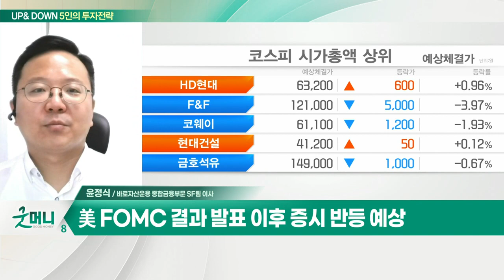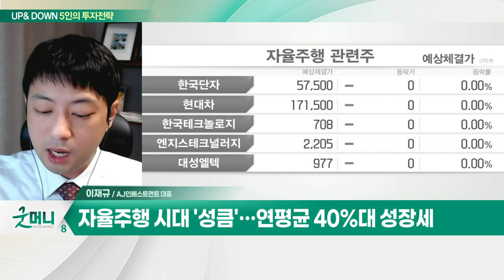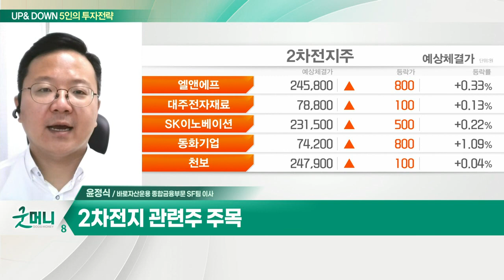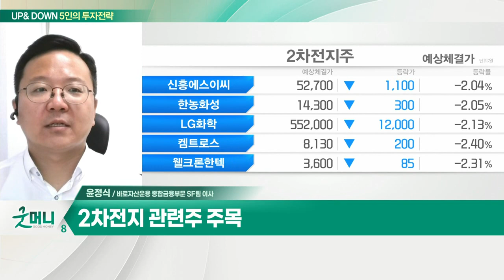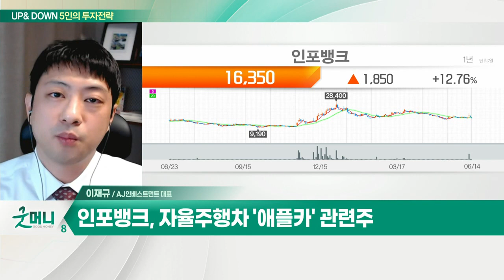코스피 2500선 무너졌다 / 하락장에도 자율주행株는 간다 / 인포뱅크... 자율주행차 '애플카' 관련주_UP&DOWN 5인의 투자 전략 (20220615)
Q. 코스피 2500선 무너졌다… 하락 추세 지속될까?
- 주식 시장, 금리 상승 상당부분 기반영
- 美 FOMC 결과 발표 이후 증시 반등 예상
- 2차전지 관련주 주목

Q. 하락장에도 자율주행株는 간다… 전망은?
- 자율주행 시대 '성큼'… 연평균 40%대 성장세
- 올해 레벨3 수준의 자율주행차 대거 출시 예정
- 현대차, 하반기 레벨3 출시 목표·레벨4 시범 서비스
- 국토교통부장관 "7~8월 모빌리티 혁신법 제출할 것"

인포뱅크(039290)
- 자율주행차 '애플카' 관련주
- 차량용 임베디드 소프트웨어 업체
- 모빌아이 자율주행 기술 수혜